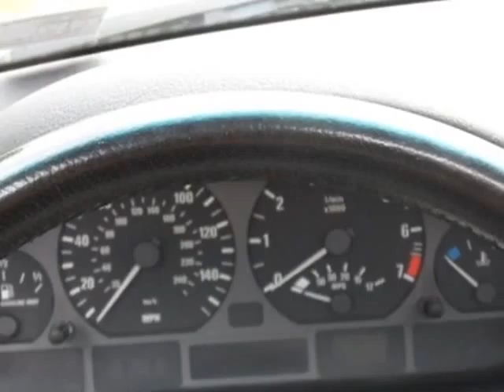2003 BMW 3 Series 325i 4dr Sdn RWD Sedan - Lancaster, PA